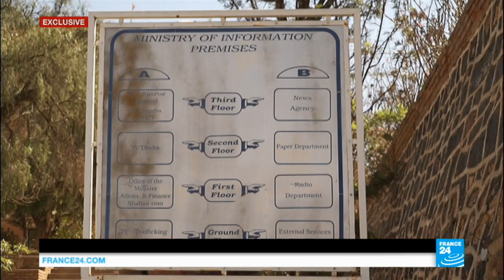EXCLUSIVE - A rare look inside Eritrea', "Africa's North Korea"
Eritrea contributes more migrants to Europe than any other country in Africa. Some 5,000 Eritreans flee their country every month, according to the UN. Watch FRANCE 24's exclusive report from the secretive East African nation.